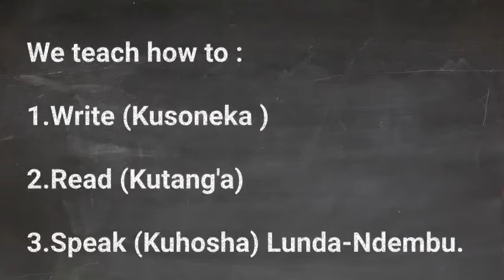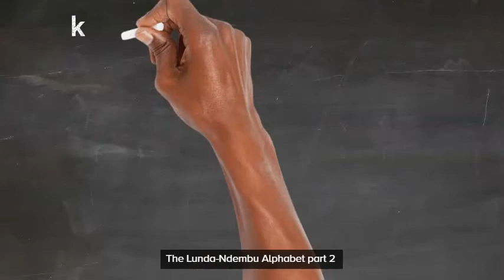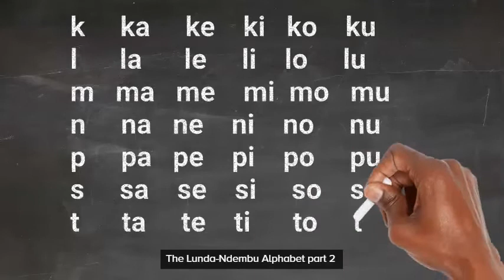LUNOS Lesson 1 Lunda Ndembu Alphabet part 2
Lunda-Ndembu Online School